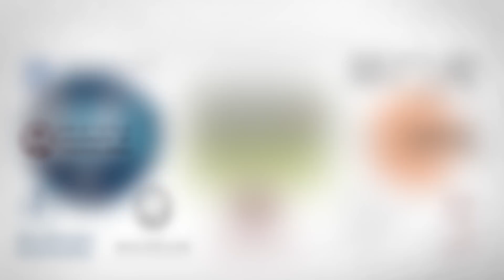Scientists show that dogs were domesticated twice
The question, ‘Where do domestic dogs come from?’, has vexed scholars for a very long time. Some argue that humans first domesticated wolves in Europe, while others claim this happened in Central Asia or China. A new paper, published in Science, suggests that all these claims may be right. Supported by funding from the European Research Council and the Natural Environment Research Council, a large international team of scientists compared genetic data with existing archaeological evidence and show that man’s best friend may have emerged independently from two separate (possibly now extinct) wolf populations that lived on opposite sides of the Eurasian continent. This means that dogs may have been domesticated not once, as widely believed, but twice.